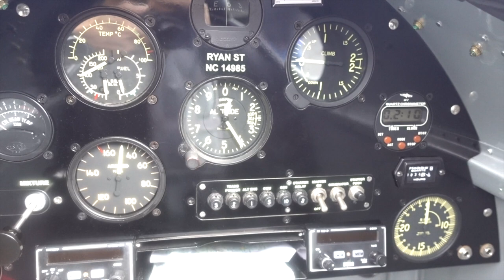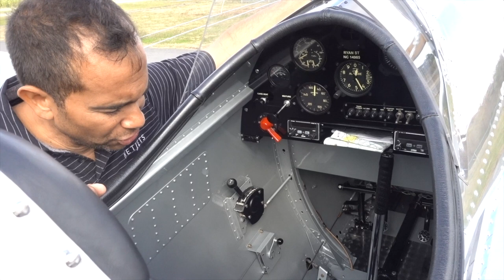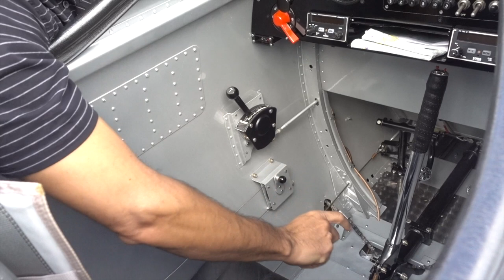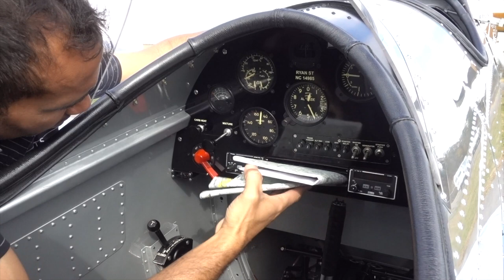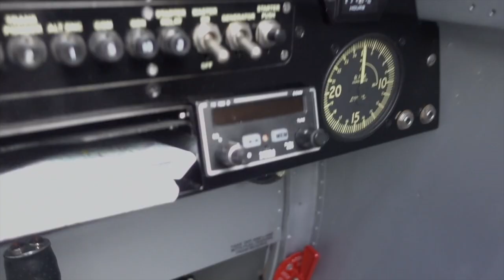1936 Ryan ST Walkaround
What a year it has been. I was able to fly a 1936 Ryan ST from Ohio to Alabama. A new owner recently bought this Ryan in the Dayton Ohio area and I was blessed enough to ferry the aircraft to him. This Ryan is the only ST flying in the world. I made this video to talk about some of the flying characteristics and to do a walk around.